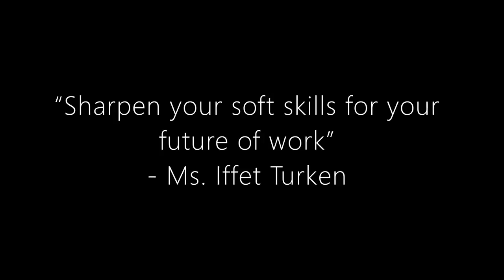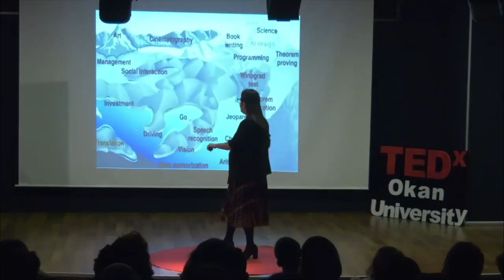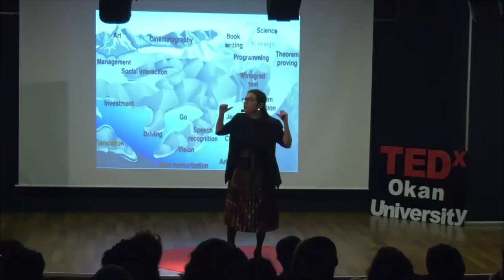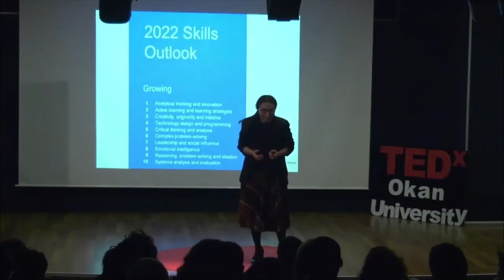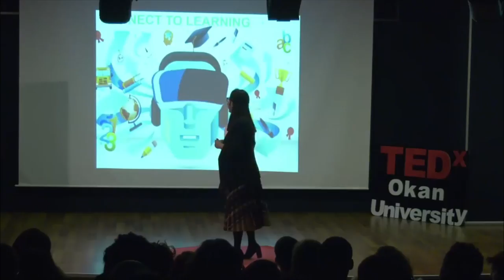“Sharpen your soft skills for your future of work” | İffet Türken | TEDxOkanUniversity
Board Member @Kässbohrer & Vice President at Transport Section ESTA Europe and Guest Lecturer at Istanbul Okan University.
Business leader who holds humanism as the core value, is a “world citizen” with strong support for diversification in business world. Guest lecturer and keynote speaker for leadership & change management and cross-cultural business communication Having more than 25 years of professional experience internationally in the commercial vehicles industry have held several executive leadership positions at Kässbohrer; including Executive Business Development, Deputy General Management for Sales and Marketing, Sales and Planning Operations and Purchasing, currently acting as the board member at Kässbohrer. Vice President of the Transport Section of the European Association of Abnormal Road Transportation and Mobile Cranes(ESTA). Graduated with Distinction from INSEAD Executive Master program Coaching and Consulting for Change,(France). Vice President of the Turkish Heavy Commercial Vehicles Industry(TAID) Member of the supervisory board of German Automotive Industry(VDA) Manufacturer Group II.
In her talk Ms. Türken will cover “The future of work and what skills young people would need for that” under the title of “Sharpen your soft skills for your future of work”.​ Business leader who holds humanism as the core value, is a “world citizen” with strong support for diversification in business world.
Guest lecturer and keynote speaker for leadership & change management and cross-cultural business communication
Having more than 25 years of professional experience internationally in the commercial vehicles industry have held several executive leadership positions at Kässbohrer; including Executive Business Development, Deputy General Management for Sales and Marketing, Sales and Planning Operations and Purchasing, currently acting as the board member at Kässbohrer.
Vice President of the Transport Section of the European Association of Abnormal Road Transportation and Mobile Cranes(ESTA).
Graduated with Distinction from INSEAD Executive Master program Coaching and Consulting for Change,(France).
Vice President of the Turkish Heavy Commercial Vehicles Industry(TAID)
Member of the supervisory board of German Automotive Industry(VDA) Manufacturer Group II. This talk was given at a TEDx event using the TED conference format but independently organized by a local community.